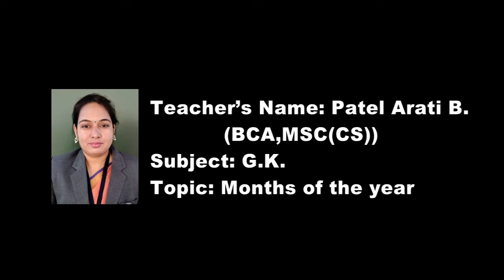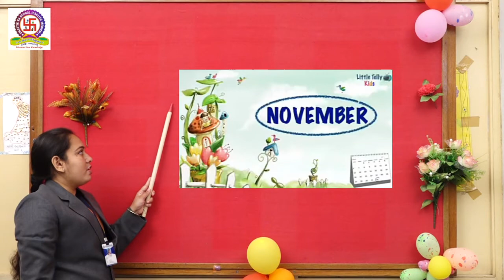EMS | UKG | GK | MONTHS OF THE YEAR